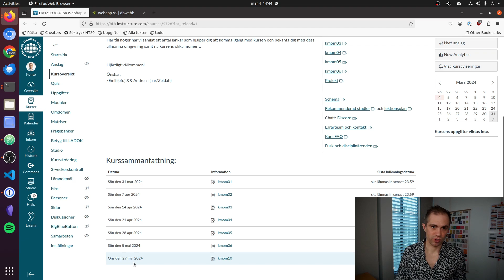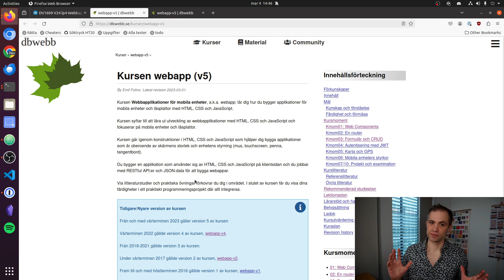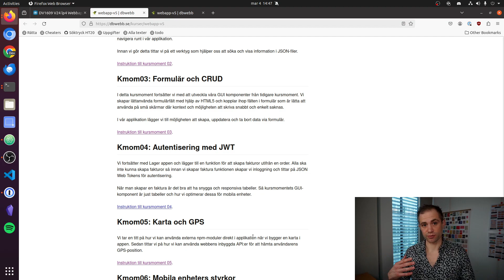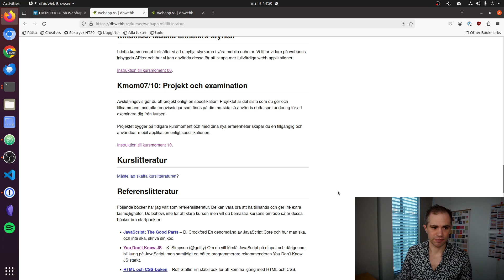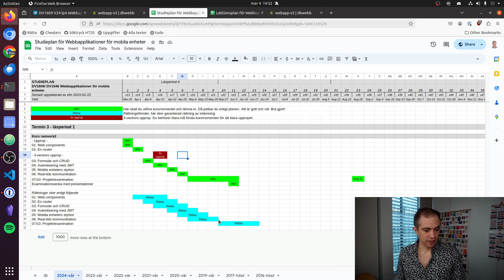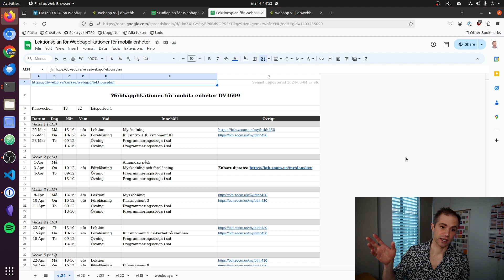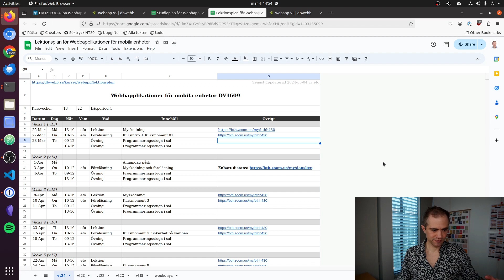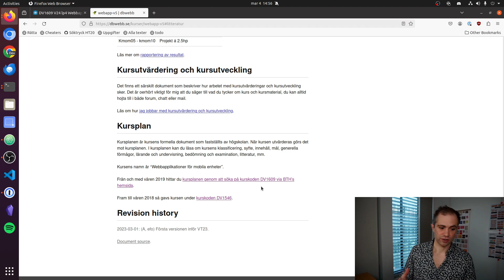webapp intro vt24